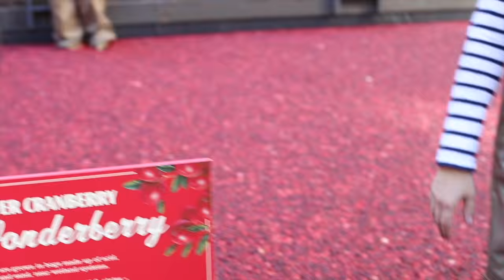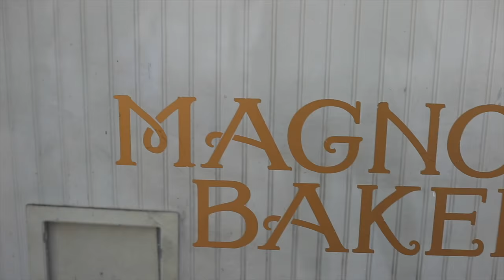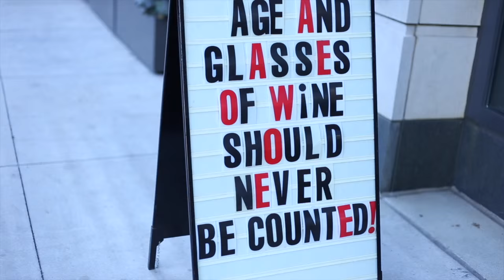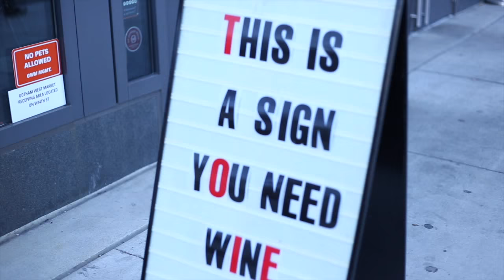New York. a vlog like no others | In Cucina con Meg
▬▬▬▬▬▬▬▬▬ஜ۩۞۩ஜ▬▬▬▬▬▬▬▬▬
8 giorni a New York, 12 minuti per raccontarvi la città.

Le città sono fatte di persone, architettura, rumori, atmosfere ed emozione.

metti "mi piace" se ti è piaciuto il video ♡ e lasciami un commento con la tua opinione! e se ti è piaciuto questo video e vuoi vederne molti altri... bè iscriviti al canale! :)